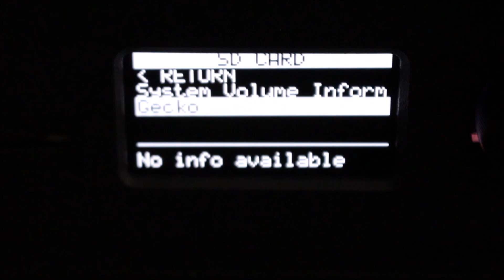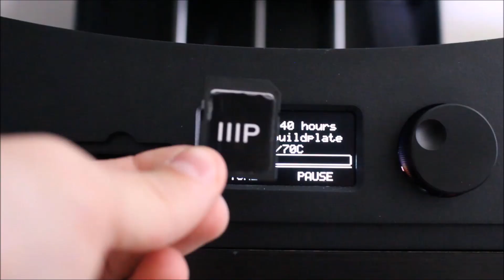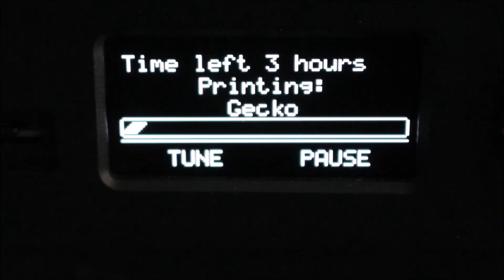Monoprice Maker Ultimate 3D Printer Review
My review of the Monoprice Maker Ultimate 3D Printer. In this video I talk about the printer specifications and features, show example prints I have made, plus I give you my opinions on the pros and cons of this 3D printer and overall thoughts!

☑️ Monoprice Maker Ultimate 3D Printer ☑️

☑️ 3D PRINTING ESSENTIALS ☑️
Borosilicate Glass
Glass Cleaner
Thermal Silicone Pad
Printer Lubricant
Printer Grease
3D Print LED Lights 4 Pack
Filament Used

If you enjoyed this video make sure to hit the "Like" button, comment in the comment section below, and SUBSCRIBE to my channel for more 3D print timelapse videos, 3D print tutorials, 3D print product reviews, and 3D print tips and tricks!